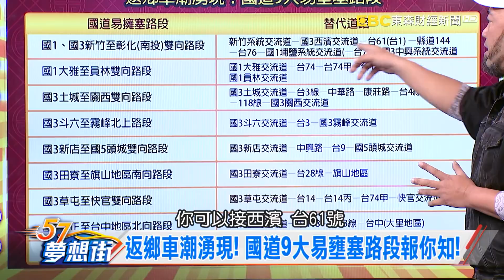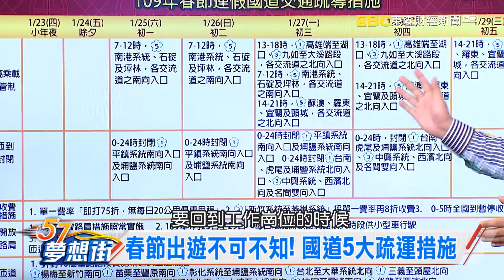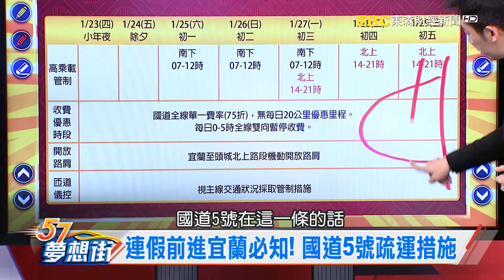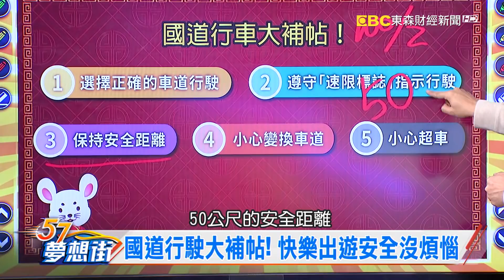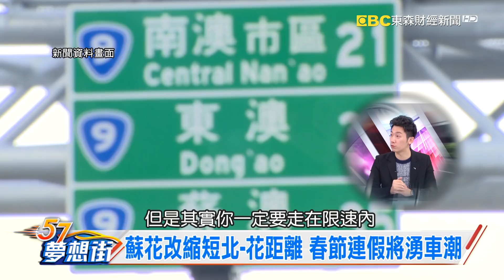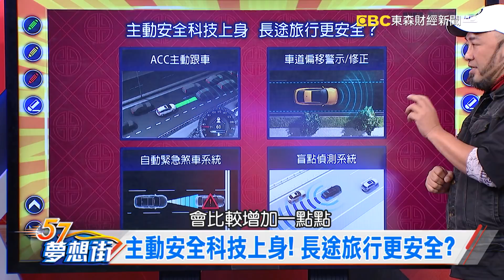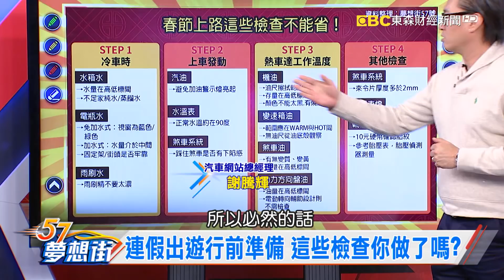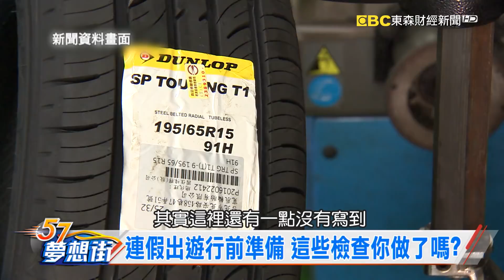春節連假到來 出遊前了解路況快樂沒煩惱！《夢想街57號 預約你的夢想》2020.01.21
主動安全科技上身！ 長途旅行更安全？
連假出遊行前準備 這些檢查你做了嗎？